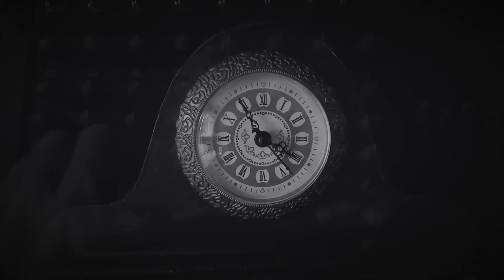Photographs Of God - Destruction One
"Destruction One" by Photographs Of God (POG)
Produced at Hell Records Studio / 2017.
All Rights by Hell Records / Germany